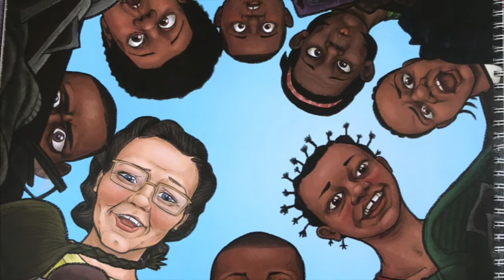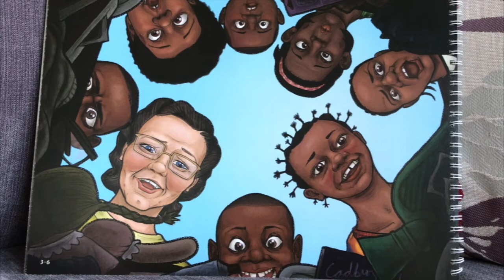WPC Digital SML 18/10/2020